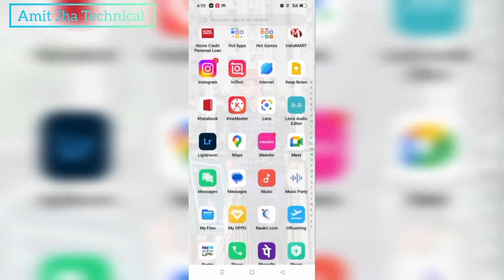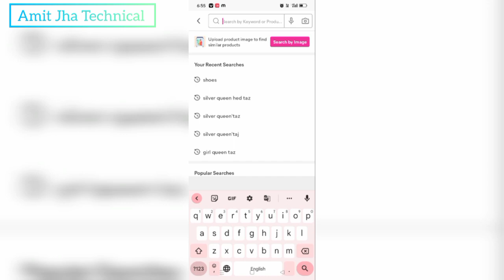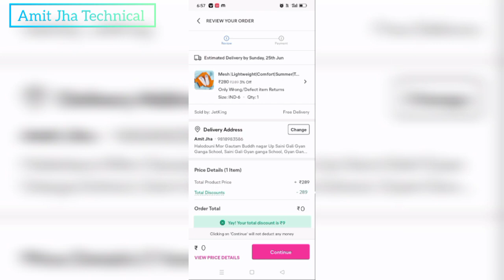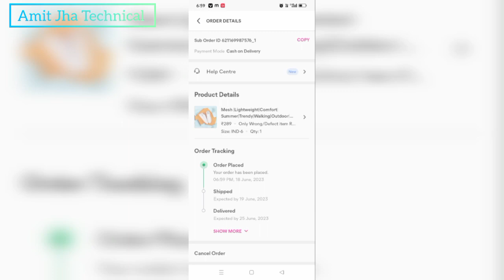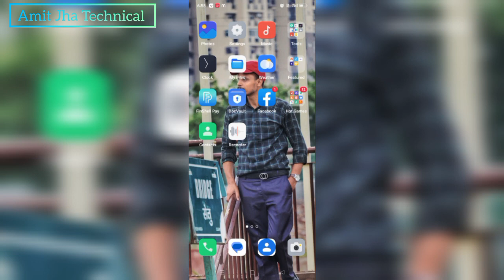How TO Meesho Free Shopping | Meesho पर Free मे Shopping कैसे करे -manoj Dev-AmitjhaTechnical